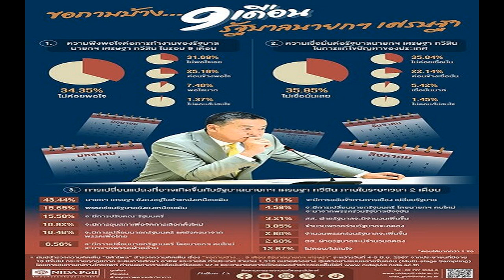สาว สเปน ยิ้มสวยชูมือ สุดท้ายหน้าเหวอ โดนปาด วืดเหรียญ กรีฑา ยุโรป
กีฬา
8 มิ.ย. 2567
18:06 น.
เกิดเหตุปาดหน้าเข้าเส้นชัยอีกครั้งในวงการ กรีฑาโลก โดยในการแข่งขัน กรีฑา ชิงแชมป์ยุโรป ที่กรุงโรม ประเทศ อิตาลี เมื่อ 7 มิ.ย. เป็นการแข่งขันในประเภท เดิน 20 กม. หญิง
ลอร่า การ์เซีย-คาโร นักกีฬาเดิน 20 กม. ทีมชาติสเปน รักษาระดับความเร็วและกำลังจะเข้าเป็นอันดับ 3 คว้าเหรียญทองแดงยุโรป โดยเธอเอาธงชาติสเปนมาผูกคล้องคอและเตรียมฉลองแบบสวยๆ แต่จังหวะนั้น ลุดมิลา โอยานอฟสกา นักกีฬาจากยูเครนยังคงทำหน้าที่ต่อไปและเร่งความเร็วขึ้นมาทาบ การ์เซีย-คาโร ทำเอานักกรีฑาสเปนหน้าเหวอเพราะความเร็วของเธอตกลงไปแล้ว

และท้ายที่สุด ลุดมิลา ปาดหน้าคว้าเหรียญทองแดงไปครอง ด้วยเวลา 1.28.48 ชม. โดยที่การ์เซีย ที่ถือธงเตรียมฉลองต้องจบการแข่งขันกลับบ้านมือเปล่าโดยตามหลัง นักกีฬายูเครนแค่ 00.07 วินาทีเท่านั้นเอง